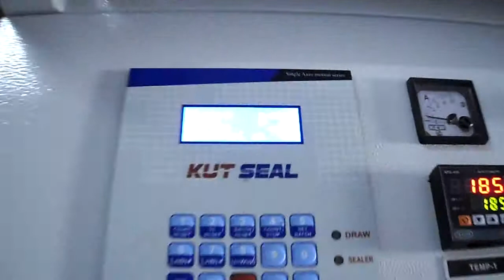BOTTOM SEALING DND 600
DND MACHINERY (NILESH PARMAR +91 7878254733)